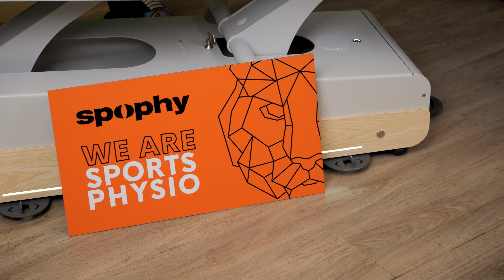Vendaje Neuromuscular o Kinesiotape: cómo eliminar DOLOR LUMBAR💪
¡Hola y bienvenido/a a Fisiolution! 🌟 Somos tu destino confiable para salud y bienestar. Descubre ejercicios, tutoriales y consejos para prevenir y eliminar dolores. Nuestro equipo de profesionales con 20+ años de experiencia crea contenido semanal.
¡Únete a la familia en ¡Hasta la curación y más allá! 💪🌈 Gracias por ser parte de nuestra comunidad, ¡esperamos que disfrutes del contenido! 🚀

Haz clic en el enlace para obtener tu Kinesiotape de SPOPHY🧡

0:00 Introducción
0:54 Qué es el kinesiotape
1:58 Primer paso
2:41 Colocación de kinesiotape
4:25 Fisioconsejos
4:55 Despedida

Evidencia científica, estudios y artículos:

Add-on effect of kinesiotape in patients with acute lateral ankle sprain: a randomized controlled trial.Shin JC, Kim JH, Nam D, Park GC, Lee JS.
Trials. 2020 Feb 12;21(1):176. doi: 10.1186/s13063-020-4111-z.

Kinesiotape and quadriceps strengthening with elastic band in women with knee osteoarthritis and overweight or obesity. A randomized clinical trial.
León-Ballesteros S, Espinosa-Morales R, Clark-Peralta P, Gómez-Pineda AG, Guadarrama-Becerril JH.Reumatol Clin (Engl Ed). 2020 Jan-Feb;16(1):11-16. doi: 10.1016/j.reuma.2018.03.001. Epub 2018 Apr 7.

Is Kinesio Taping Effective for Sport Performance and Ankle Function of Athletes with Chronic Ankle Instability (CAI)? A Systematic Review and Meta-Analysis.
Biz C, Nicoletti P, Tomasin M, Bragazzi NL, Di Rubbo G, Ruggieri P.
Medicina (Kaunas). 2022 Apr 29;58(5):620. doi: 10.3390/medicina58050620.

Al ver este video, acepta indemnizar y eximir de responsabilidad a Fisiolution (y sus representantes) por todas y cada una de los problemas, lesiones o daños que resulten de todas y cada una de las reclamaciones que surjan de su uso o mal uso de este contenido. Fisiolutin no se responsabiliza de la exactitud o idoneidad de este contenido.